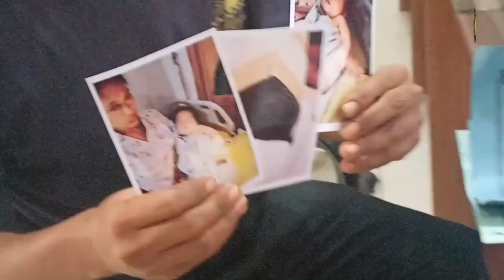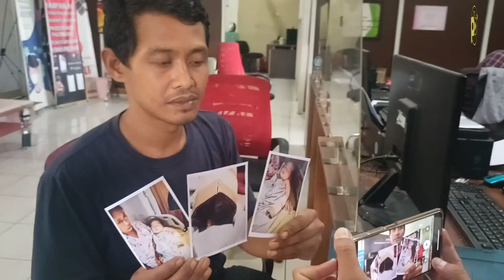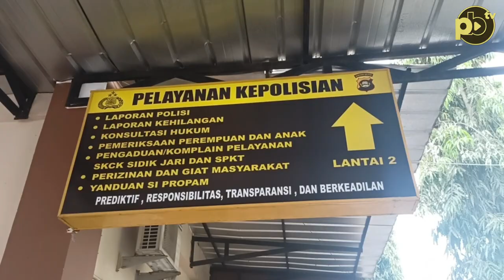Perawat RS Muhammadiyah Lalai! Jari Kelingking Bayi Berumur 8 Bulan Putus